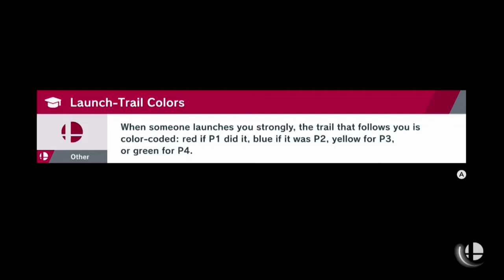Super Smash Bros Ultimate Battle1728